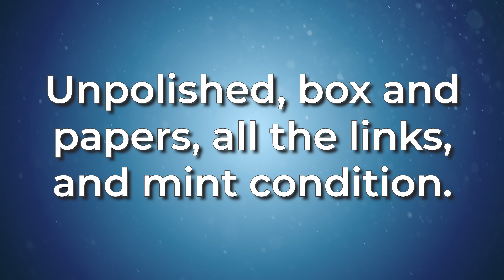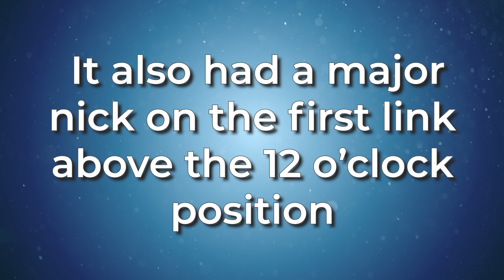Anthony Farrer & The Timepiece Gentleman: Unraveling a Luxury Watch Consignment Scam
In today's video, we'll uncover a scamming incident involving Anthony Farrer of The Timepiece Gentleman. A client who wishes to stay anonymous shares his story with me, along with the actual consignment agreement. Watch as we delve into the details of what happened and learn valuable tips on how to protect yourself from similar scams. Don't miss it!

I'm Noel Lorenzana, a Registered CPA in Illinois. My goal is to help you pay only what you legally owe in taxes, and take the fear out of dealing with taxes and the IRS. Just a heads up—watching this video doesn't make me your personal accountant. No client relationship is formed here.

On, this channel, I simplify taxes for your business and offer tax tips for you! Let me know if there is anything you would like me to discuss.